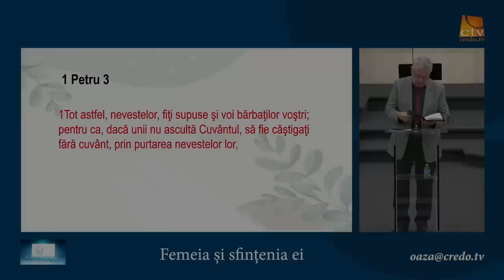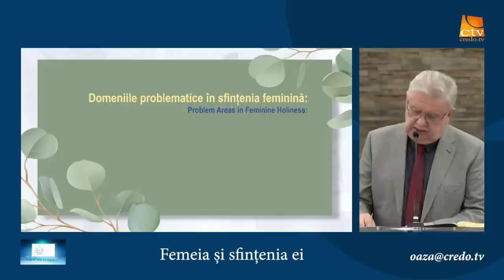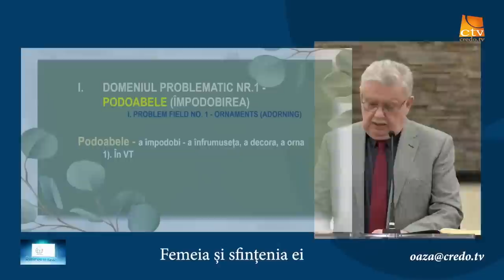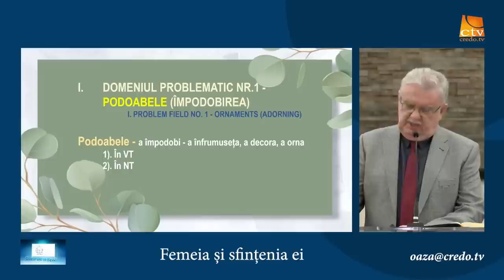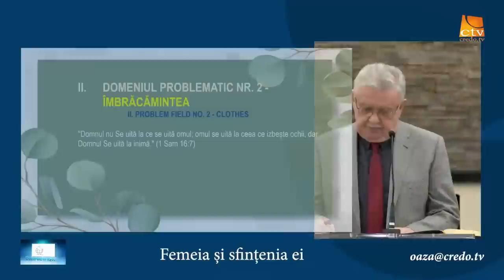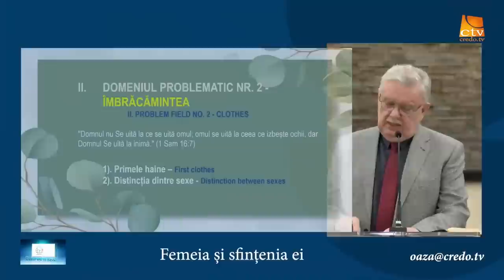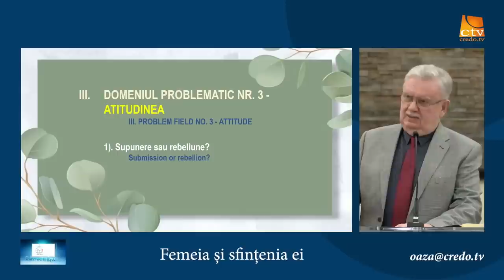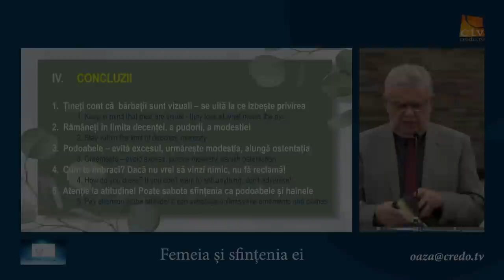Petru Lascău - Femeia și sfințenia ei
Biserica Elim Arizona - mesaj din seria de predici "Spre Canaan", rostit de pastorul Petru Lascău, în data de 29 ianuarie 2023. Predici pentru vremuri grele